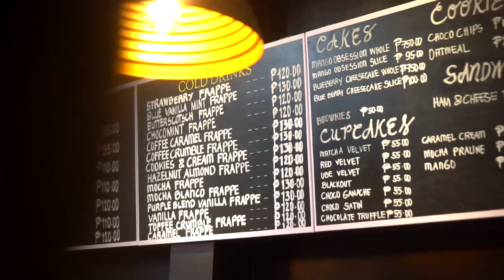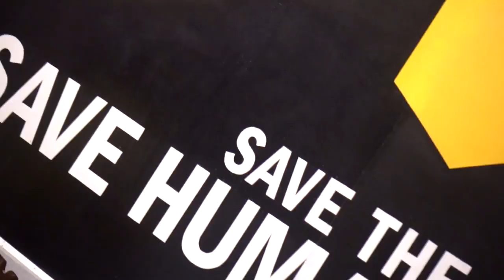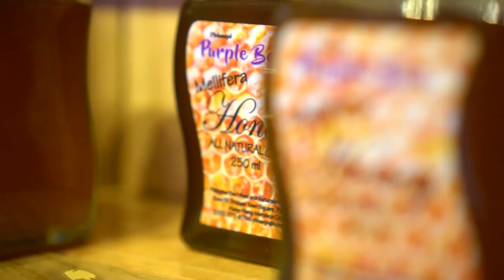Purple Bee Shop and Cafe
Bees are an integral part of our ecosystem.  They help in the pollination of plants and they supply humans with one of the sweetest food out there, the honey.  Purple Bee Shop and Cafe aims to highlight all the usual products from bees.

The cafe serves great coffee and delectable desserts and also sells products like honey, mead, and skin care products from bees.  The owners are beekeepers and would love to promote and showcase the products of fellow beekeepers from around the country.

Check out this new cafe in Mandaue City and BEE amazed!!! ;)